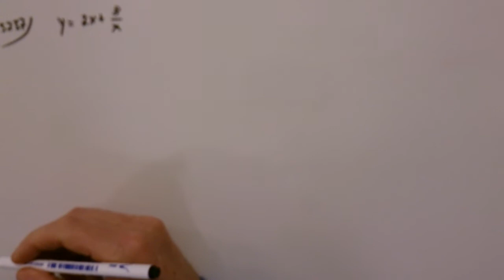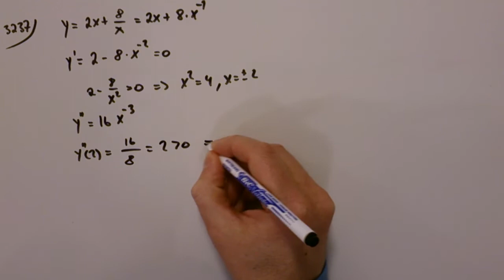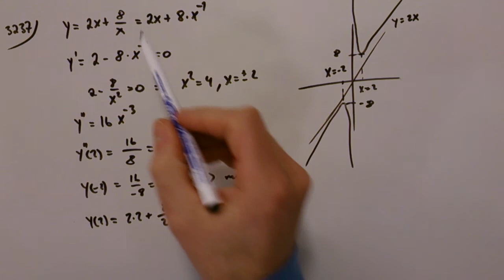Matematik 4 - Kapitel 3 - Uppgift 3237